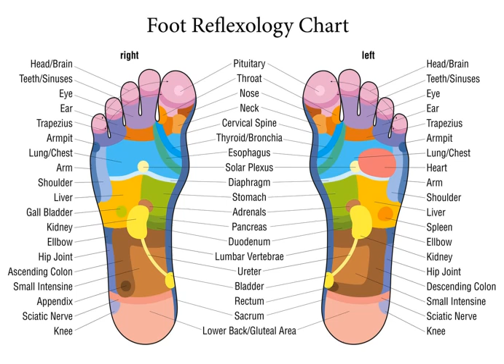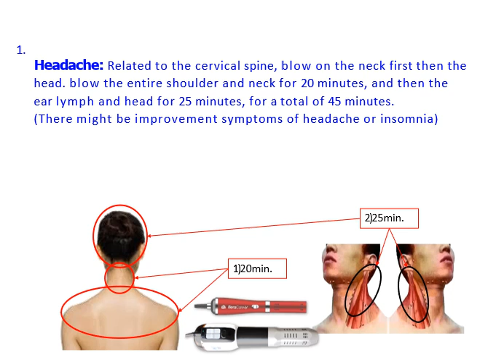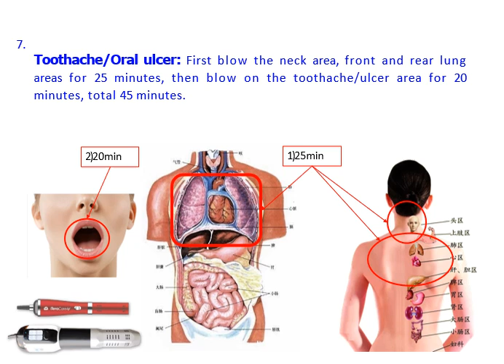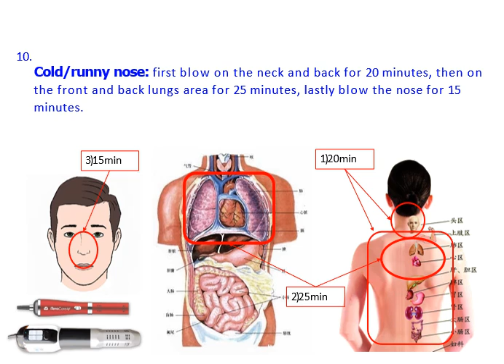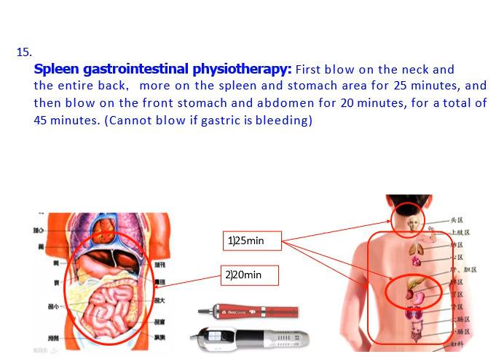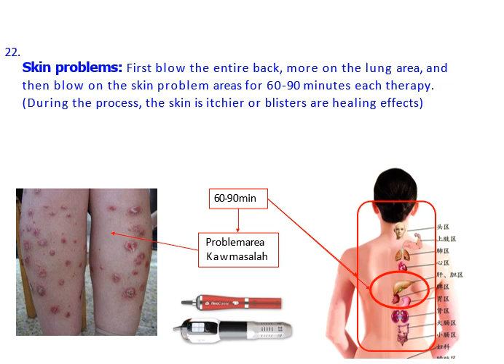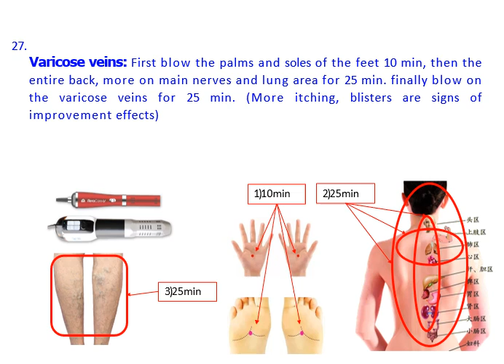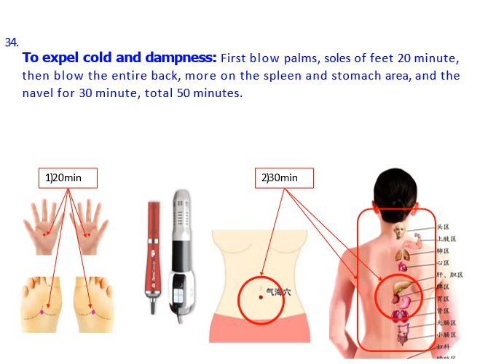How To Use the Iteracare Device - Step By Step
Terahertz device is also known as Iteracare device. Here is a detailed guide on how to use the Iteracare device.